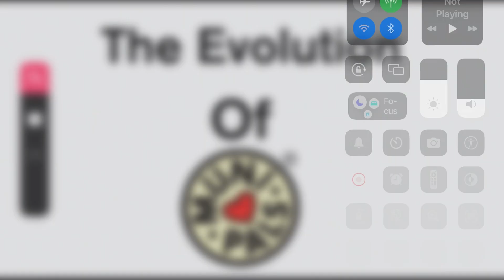Coming VERY soon